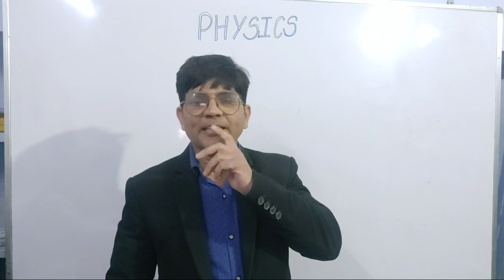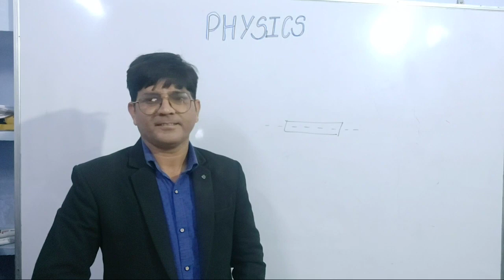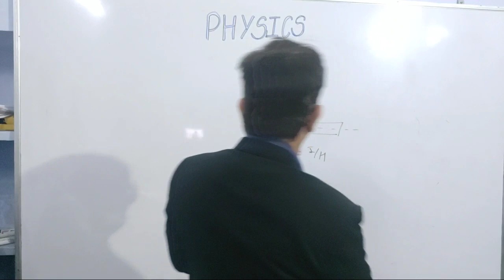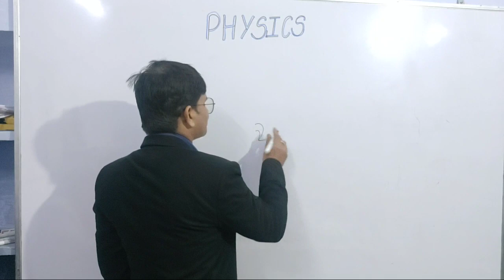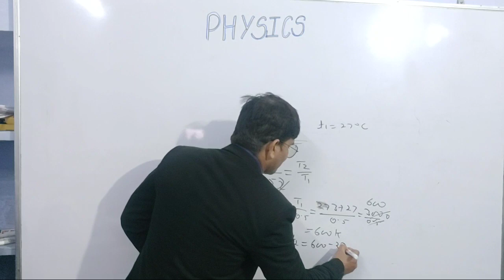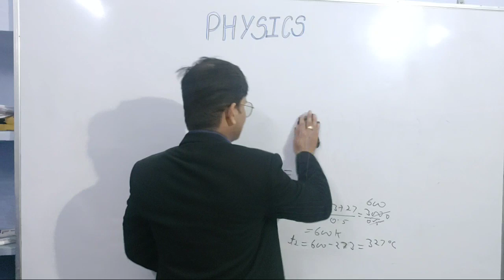enjoy the class